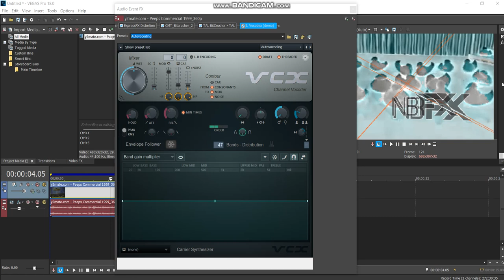How to make X has a Weakquake